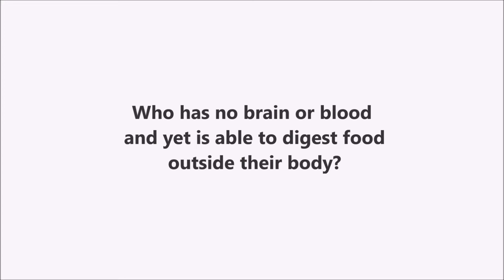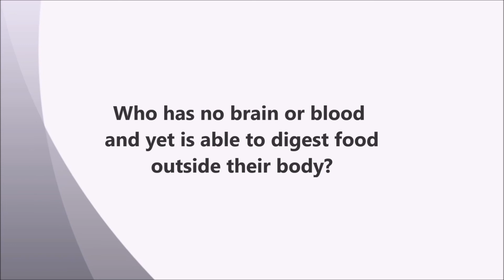Who has no brain or blood and yet is able to digest food outside their body?